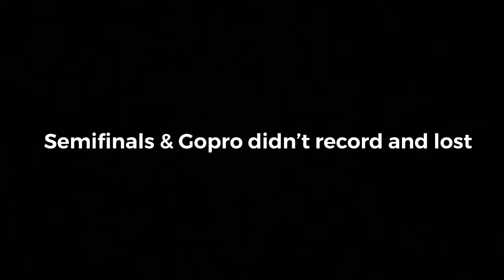Down to the Semifinals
Hope y’all like it and there’s more to come